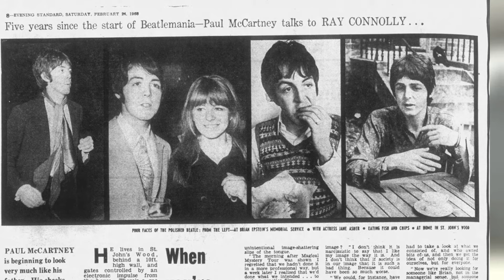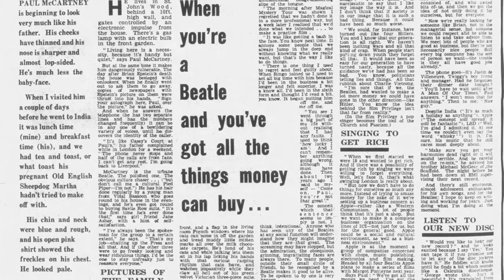The day the Beatles died with Ray Connolly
In an expansive interview, Ray Connolly talks about his close personal relationships with Paul McCartney and John Lennon, his Evening Standard article (which the sub editor titled "THE DAY THE BEATLES DIED") and how he sat on an exclusive revelation from John that he had left the Beatles.

Ray has written novels, movies, television films and series, radio plays, short stories and much journalism. Working with producer David Puttnam, he wrote the films That’ll Be The Day and Stardust. He also co-wrote the George Martin documentary trilogy about music, The Rhythm of Life for BBC2. There have also been the biographies Being Elvis – A Lonely Life and Being John Lennon – A Restless Life, Unimaginable, covering the 24 hours around the death of John Lennon (whom he was due to see on the day the John was murdered), and Devoted, an  account of his 102 days in intensive care, and nearly six months in hospital, with Covid in 2020.